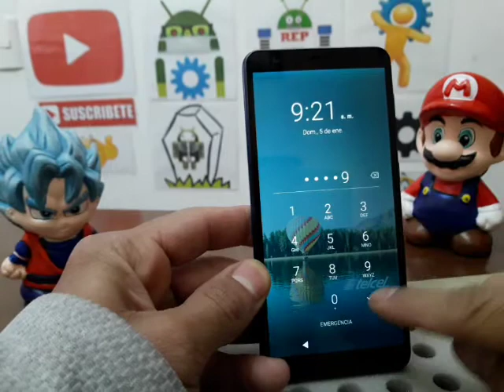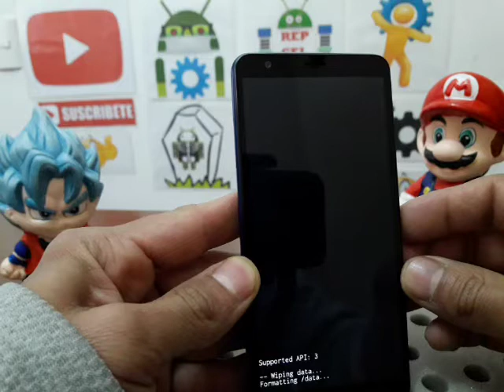como eliminar pin de seguridad zte blade a5 2019 facil y rapido